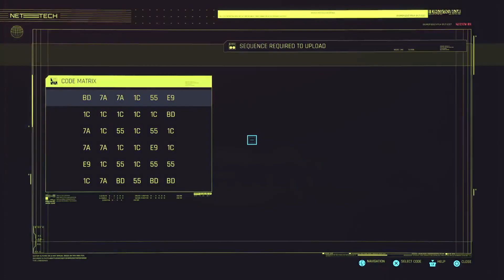Claiming whats ours | Cyberpunk2077 part 8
Welcome to Night City, the concrete jungle of the future. A place where dreams and nightmares intertwine, where the line between humanity and technology blurs.

In this sprawling metropolis, power is the ultimate currency. Mega corporations reign supreme, controlling every aspect of society. Augmented beings, street gangs, and mercenaries clash in an endless struggle for dominance.

And in the heart of this chaos, there is V. A skilled mercenary, just trying to survive the dangerous and seductive allure of Night City. But in a city obsessed with power, how far will V go to achieve their goals